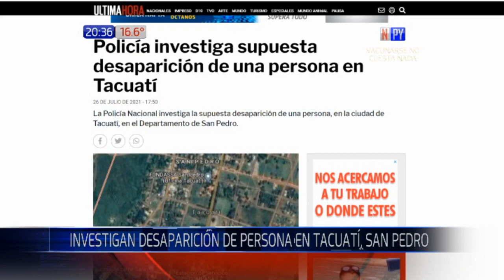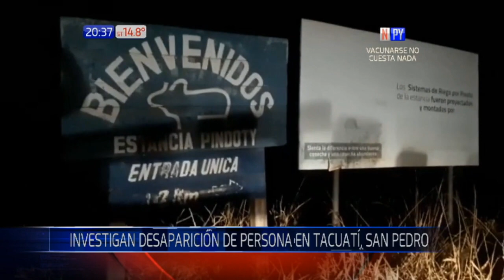Investigan desaparición de un hombre en el Norte